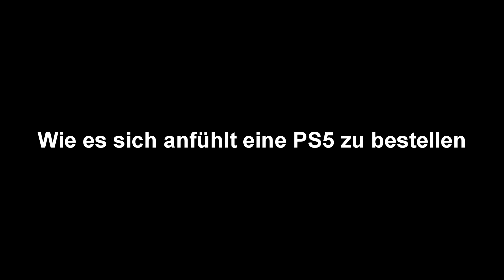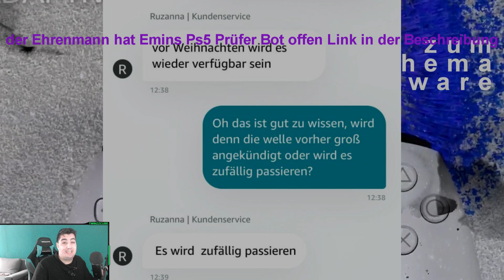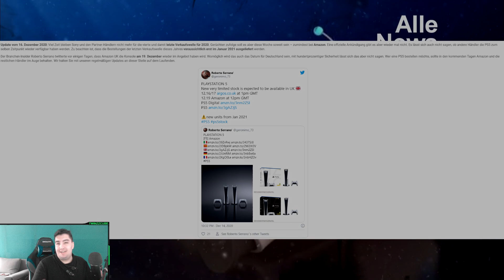PS5 | Wann ist die 4. Welle JETZT ENDLICH?!? Update PS5 News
Auf unserem Channel bekommt ihr Gameplays, Tutorials, Informationen, Vergleiche, News Ticker und jede Menge Specials zu aktuellen Anlässen.

Derzeit könnt ihr bei uns folgende Spiele sehen:
🎮 PS5 Content aller Art mit Community Events
🈲 Phasmophobia (PC)
🈲 LiveStreams zu allen Games (PS5)
🈲 Call of Duty Wie es WIRKLICH ist - Best Of´s - Funny Moments
🈲 Multiplayer Shooter und Battle Royale mit der Community

IMMER ZU SEHEN :

 💀 Aktuelle Games aller Genre´s
 💀 Streams und mehr (PC), (PS4), (PS5)
 💀 Tutorials und Guides
 💀Funny Best Of´s

TwinzZcube: Der Channel für euch im Netz!